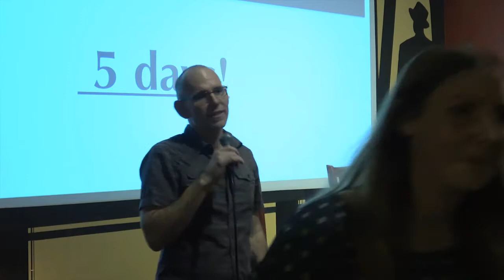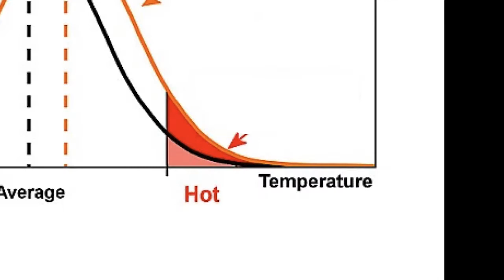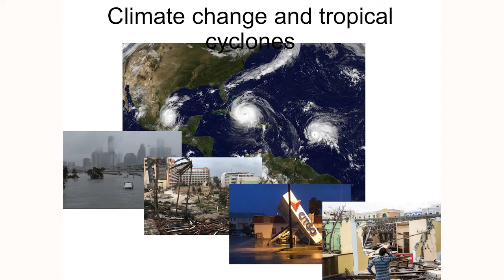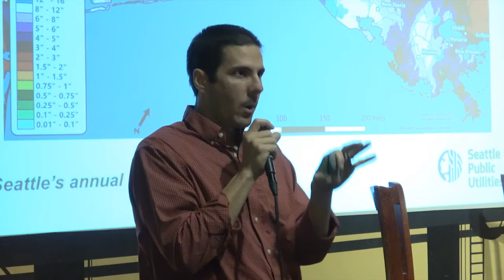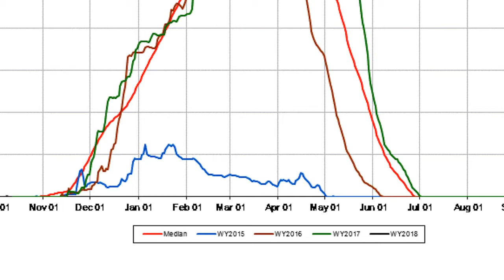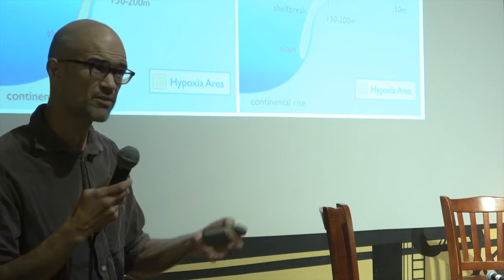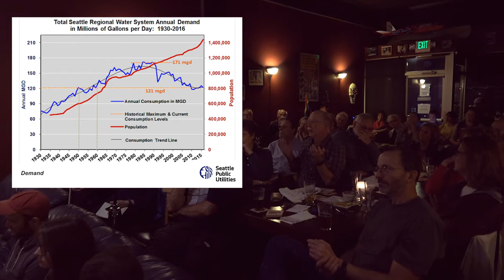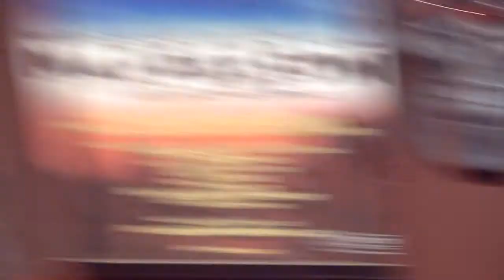Going to Extremes: The future of weather in the Pacific Northwest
Going to Extremes: The future of weather in the Pacific Northwest. How is climate change impacting weather in our region? Will floods and droughts be the new normal? And how will people and wildlife cope? This Climate Science on Tap will examine the relationship between extreme weather events and our changing climate. Three scientists (Joshua Lawler [School of Environmental and Forest Sciences], James Rufo-Hill [Seattle Public Utilities], and Rachel White [UW Department of Atmospheric Sciences]) share the data and their perspectives in riveting presentations and a lively panel discussion of the issue and the impacts to the people and creatures that call the PNW home.
Recorded 10/16/17
Thanks to Cascadia Climate Action, Climate Science on Tap & Naked City Brewery & Taphouse